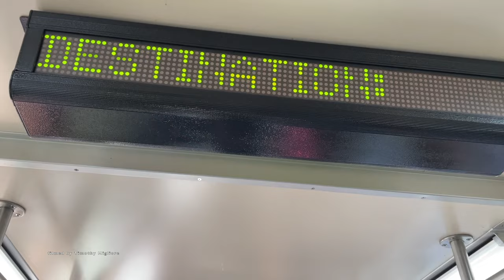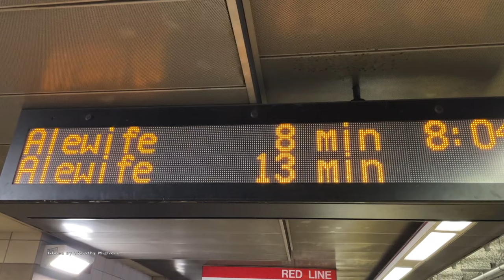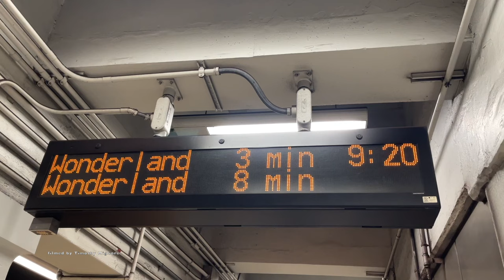Transit of Boston, MA, USA 2023 (MBTA) - Subway, Bus, and Lightrail Oh My!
An array of footage of Boston's transit, no Ashmont PCC trains this time though! Here is dedicated footage from a prior trip

The Massachusetts Bay Transportation Authority (abbreviated MBTA and known colloquially as "the T") is the public agency responsible for operating most public transportation services in Greater Boston, Massachusetts. The MBTA transit network includes the MBTA subway with three metro lines (the Blue, Orange, and Red lines), two light rail lines (the Green and Ashmont–Mattapan lines), and a five-line bus rapid transit system (the Silver Line); MBTA bus local and express service; the twelve-line MBTA Commuter Rail system, and several ferry routes. In 2022, the system had a ridership of 216,329,500, or about 757,000 per weekday as of the second quarter of 2023, of which the rapid transit lines averaged 274,700 and the light rail lines 100,000, making it the fourth-busiest rapid transit system and the third-busiest light rail system in the United States. As of the second quarter of 2023, average weekday ridership of the commuter rail system was 90,500, making it the fifth-busiest commuter rail system in the U.S. ~Wikipedia